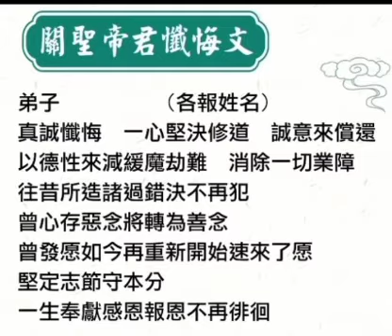关圣帝君忏悔文